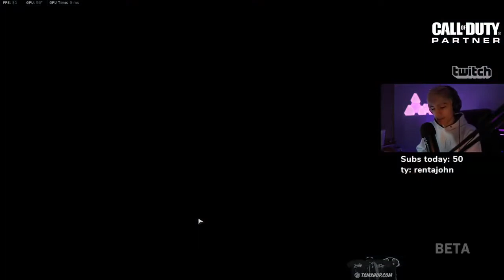TSM Diegosaurs Going For TOP 10 Rank on Call of Duty: Warzone - Full Stream